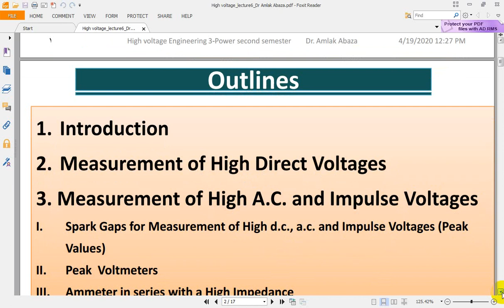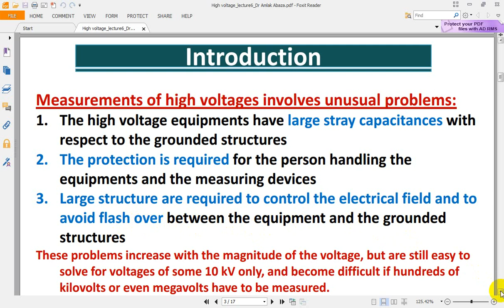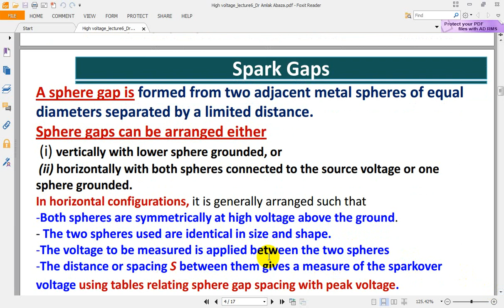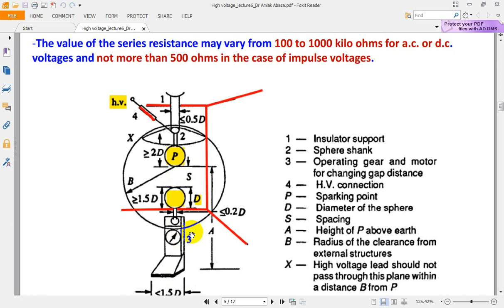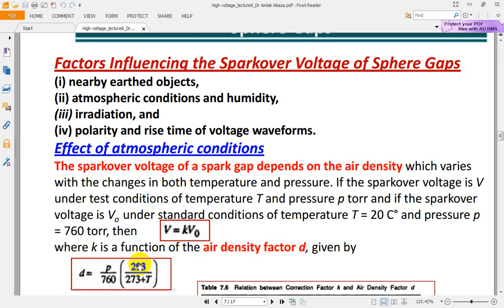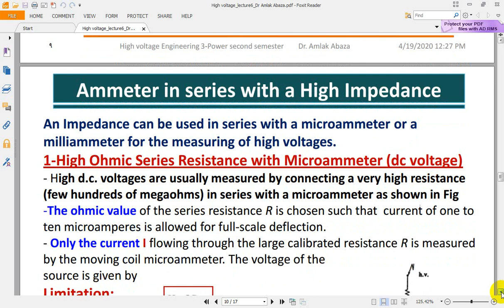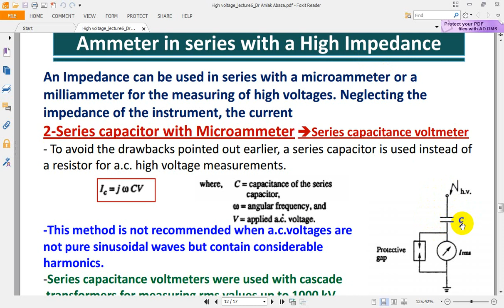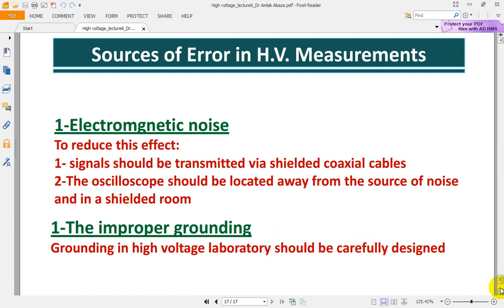High voltage lecture6 Dr Amlak Abaza